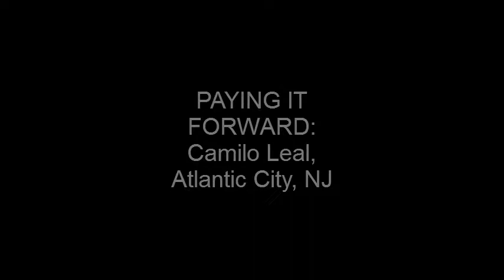Homeowner helped by Fuller Center pays it forward for others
Camilo Leal was skeptical when he heard that The Fuller Center for Housing wanted to help his family recover from Superstorm Sandy in Atlantic City. After all, he and his neighbors had had enough of empty promises and shysters. However, after working alongside Fuller Center volunteers during the 2013 Millard Fuller Legacy Build, Camilo and his family were finally able to return home. Camilo remains grateful and traveled all the way to Louisville for the 2014 Legacy Build to help another family become partners in owning a simple, decent, affordable home of their own.